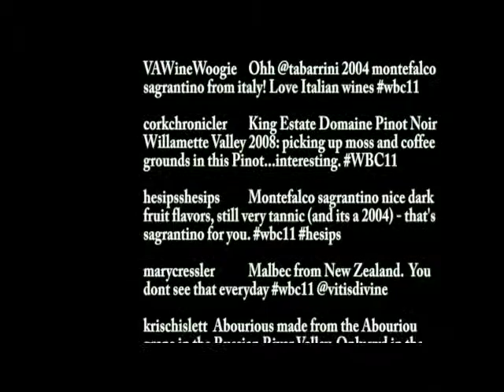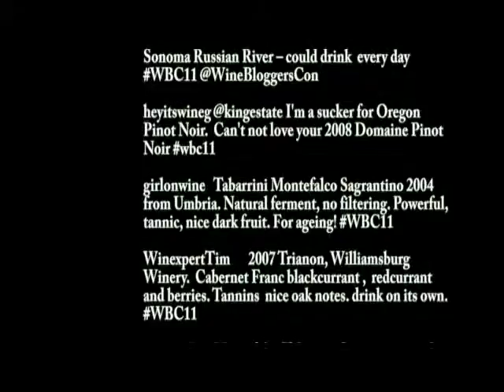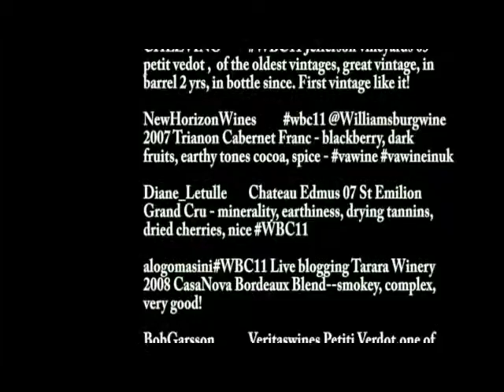WBC11 Live Wine Blogging - Red Wine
Bloggers will taste, review, and blog or Tweet about wines, all while hearing directly from the vintners themselves. The conference will be divided into tables of approximately seven participants and each winery will have five minutes to pour, give a short explanation of the wine, and answer questions while bloggers are recording their thoughts (live). Wineries then rotate to the next table. It's a fast process (although slower than speed dating) but this format allows winemakers and conference participants the opportunity to interact in a small group setting. We will have separate Live Wine Blogging sessions for white and rose wines (Friday) and red wines (Saturday).